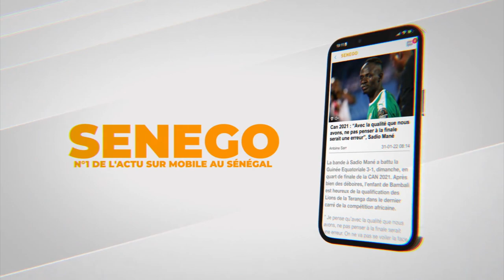Exclusivité : Battue, maltraitée, vi*lentée…les raison du divorce du couple Maabo